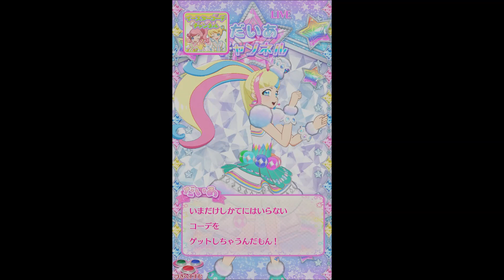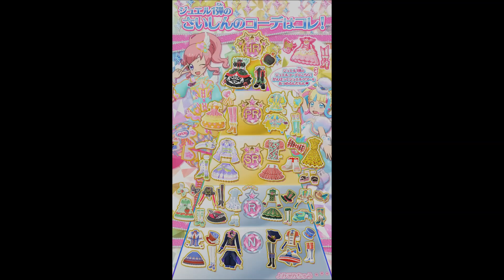Kiratto PriChan Arcade: Shiawasei Kawaii Sanka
Maria's cute cute song with a cute cute team. Since the Jewel Update KRs go full sparkle after the first Yattemita.

I live in Japan and play idol games. Read about my adventures:
Main Blog (often you'll find posts about Aikatsu and King of Prism)
This video is of an arcade game. It is not an app. It is a physical game you play by putting money in an arcade cabinet.
If you are wondering how I recorded this video, some arcades in Japan have (unofficial) video capture machines.